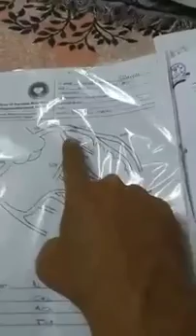AYURVEDIC TREATMENT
Video from Kaushik Dhandhlya